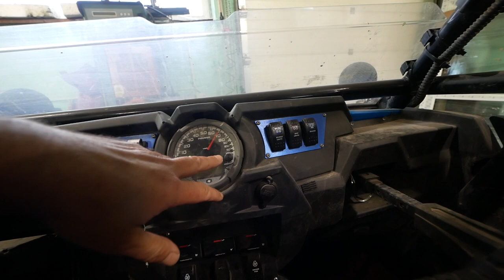POLARIS PO WYBUCHU SILNIKA POJAZD NA DAKAR || 200 000 pln bez Tuningu